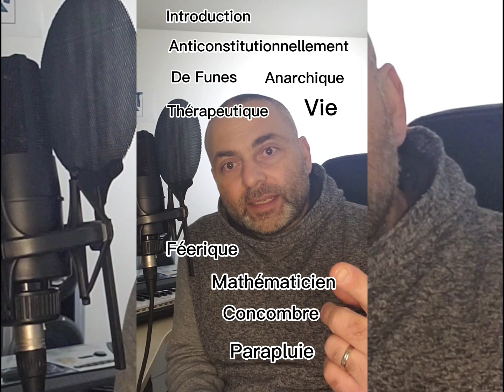Slam mots imposés - poésie contemporaine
Voici un nouveau défi mots imposés.